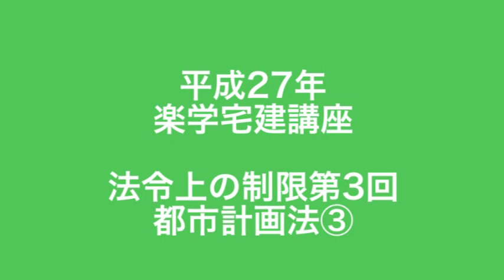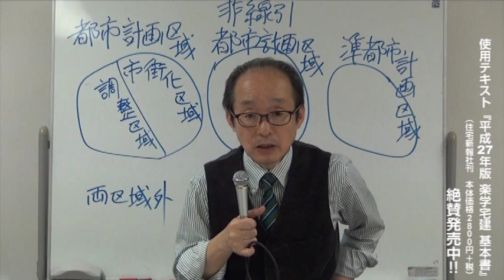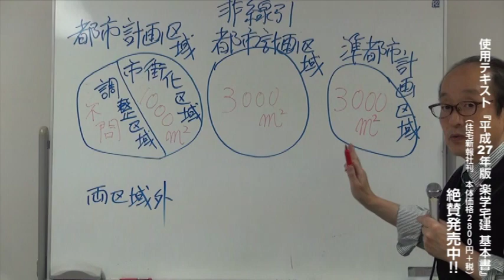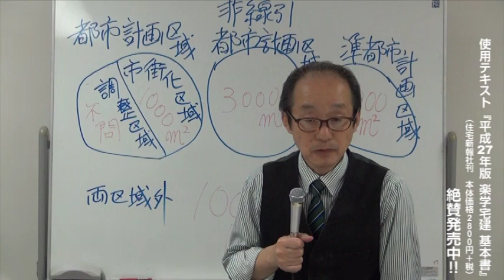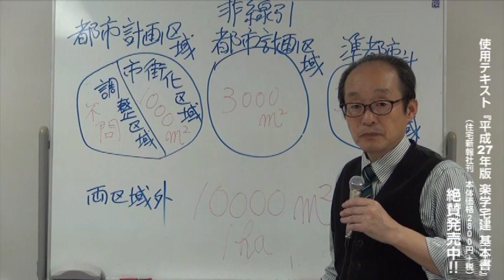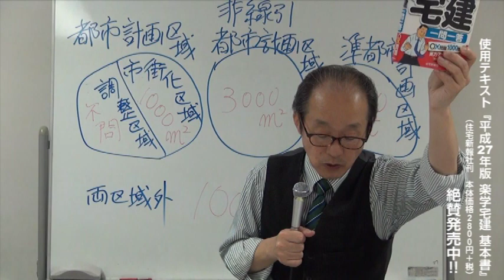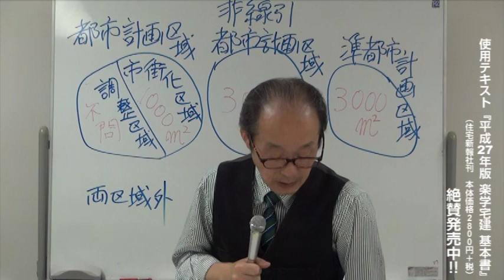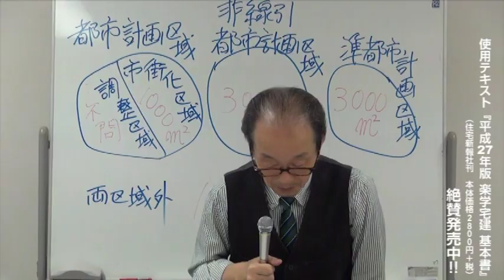平成27年版 楽学宅建講座 法令上の制限第3回 都市計画法③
(1)　開発行為の定義
(2)　第1種特定工作物と第2種特定工作物
(3)　開発許可不要となる場合
(4)　開発許可申請の流れ
(5)　建築等の規制